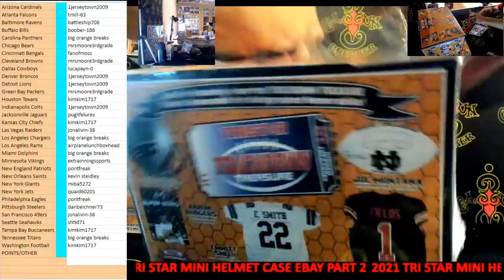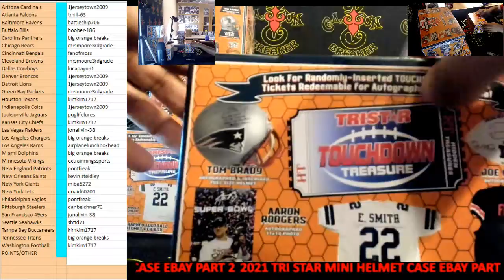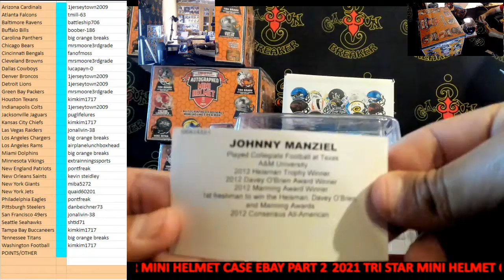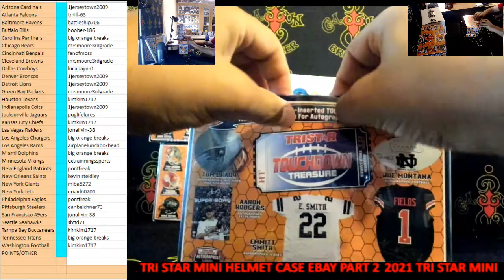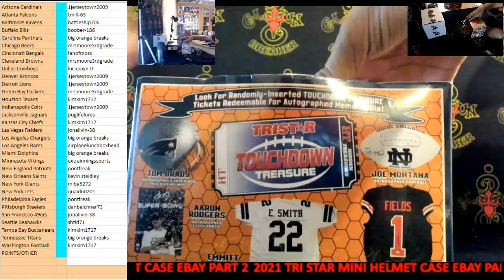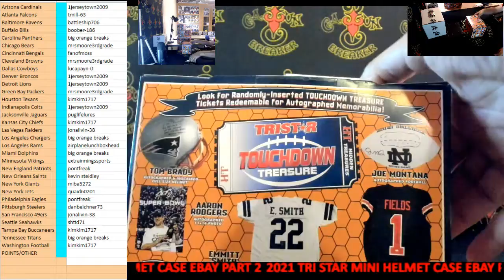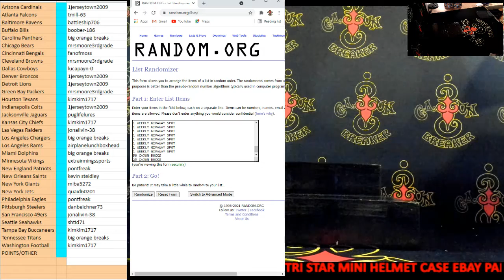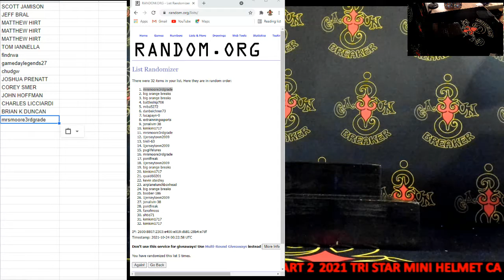CAJUNBREAKER PARDT 2 2021 TRI STAR MINI HELMET CASE #2 (EBAY) 10-23-2021